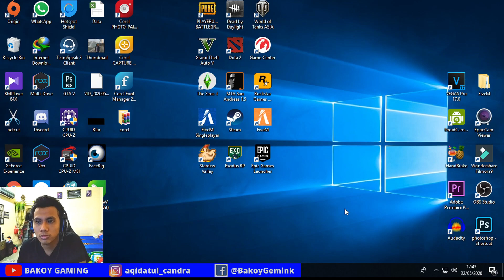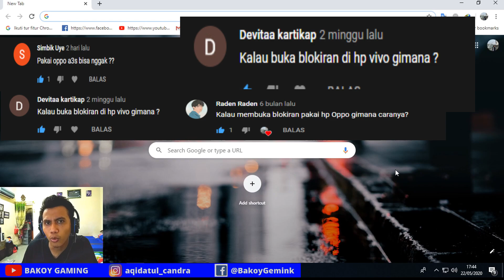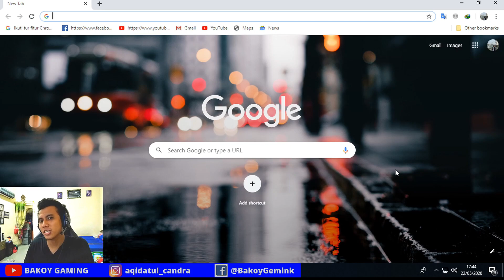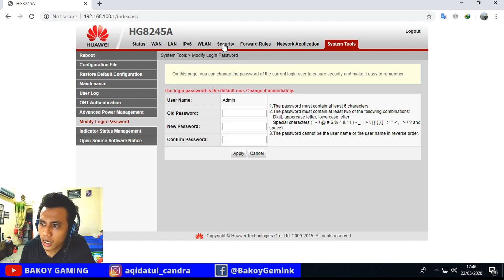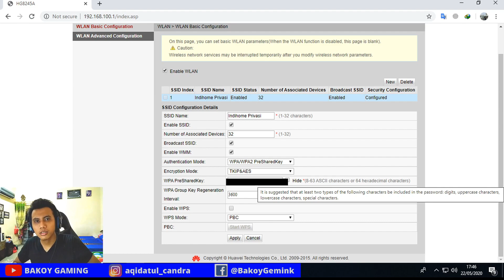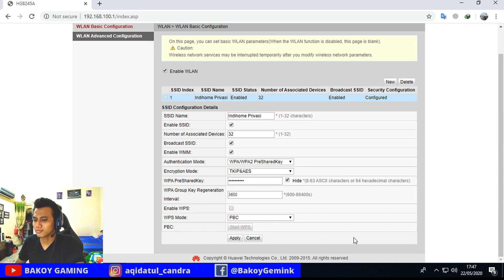Cara Mengganti Password Wifi Indihome Router HUAWEI HG8245A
Di video saya hari ini saya ingin memberikan Tips Bagaimana Cara Mengubah password Wifi Indihome dan sekaligus membalas pertanyaan dari teman teman subscriber dan Insyaallah semua tutorial step by stepnya mudah dipahami oleh teman teman semua.
Router yang saya gunakan adalah HUAWEI HG8245A

USERNAME : Admin
PASSWORD : admin ( pengaturan default )